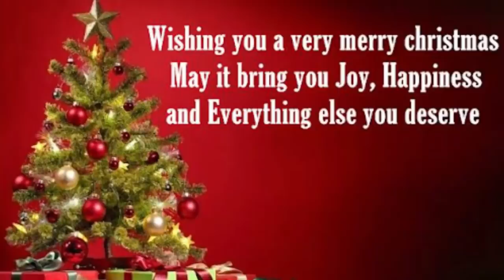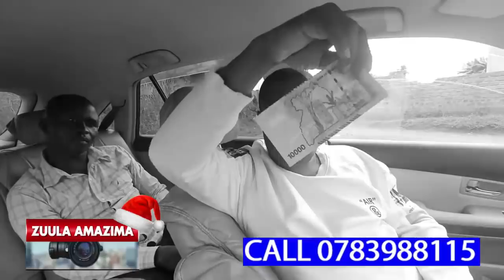BAMALAYA N'ABOLUGANDA ABASOGA ABAFERE KYEBEKOZE ENKOKO EKIKOLA BAANA BAYO,BELUMIRIZA NEBELANGIRA